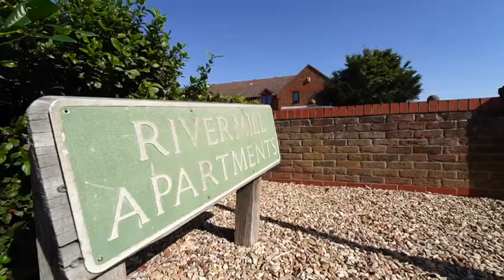38 Rivermill in Ramsey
A Bedroom End of Terrace with its own private garden at a Guide Price of £150,000 😍😍😍